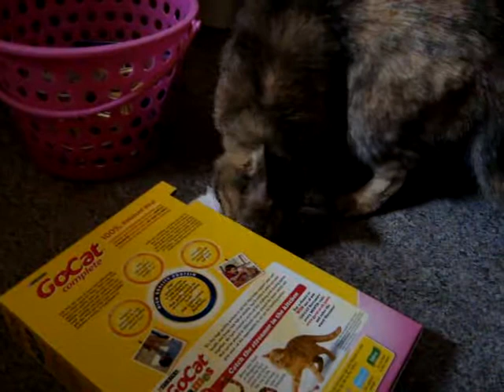cat stealing food again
sasha knocked over the food box and she was stealing food.